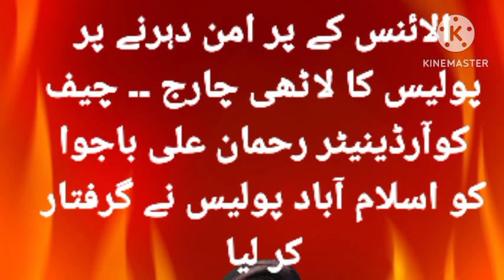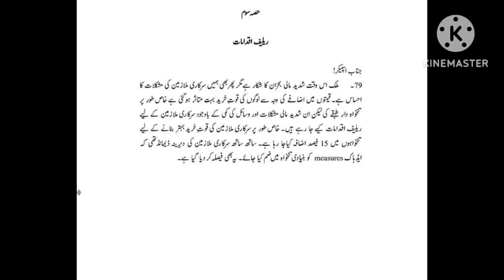pay and pension increase news for govt employees|| budget relief for govt employees